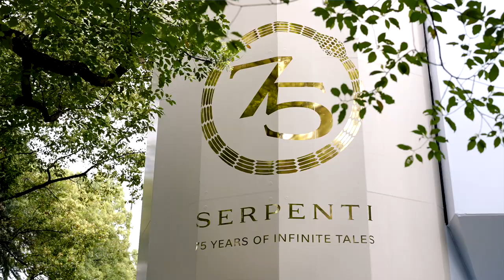Serpenti Factory China: Bulgari takes Shanghai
In a mesmerizing night full of glamor, art, and heritage honoring 75 years of Serpenti, friends of Bulgari gathered at the Serpenti Factory in Shanghai. The renowned guests enjoyed immersive installations from local and international artists, as well as discovering the rich history of the sinuous Serpenti emblem — celebrating its ever-evolving iconicity.